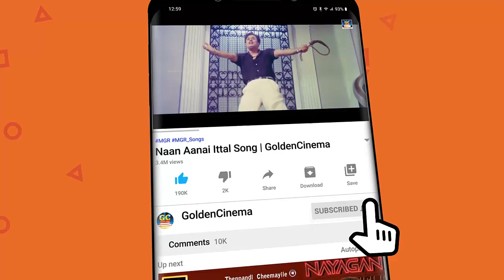மனதில் உள்ள ஆசைகளை தூண்டும் இளையராஜா காதல் பாடல்கள் | Ilayaraja Love Melodies | Ilayaraja Love Hits.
Movies
ShortFilms
Special Programs
Events
Movie News